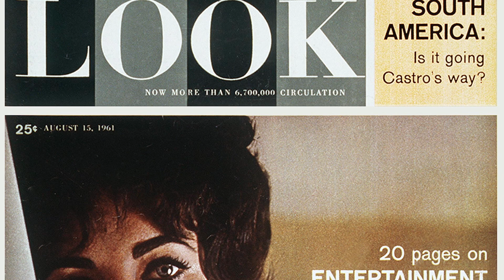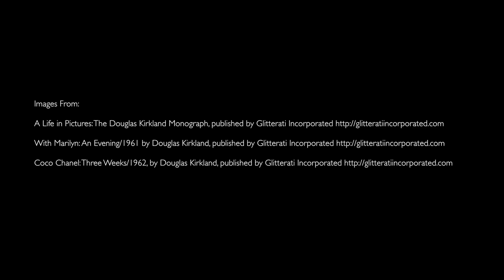Douglas Kirkland: A Life in Pictures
Douglas Kirkland discusses his night photographing Marilyn Monroe, and a career of over 50 years taking photos of celebrities such as Elizabeth Taylor, Judy Garland, and Coco Chanel.